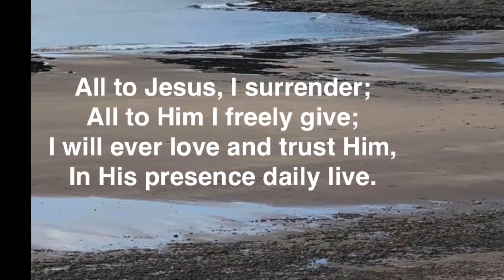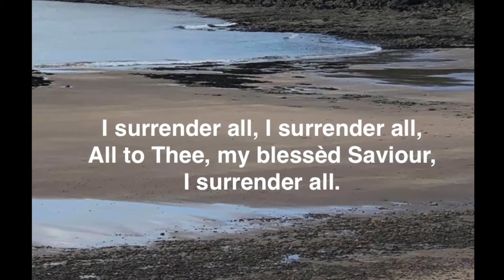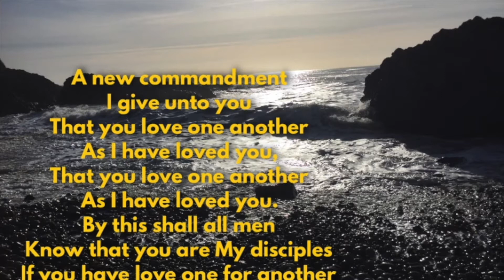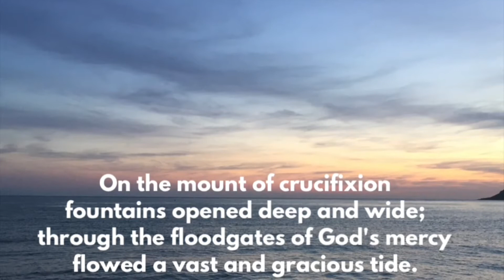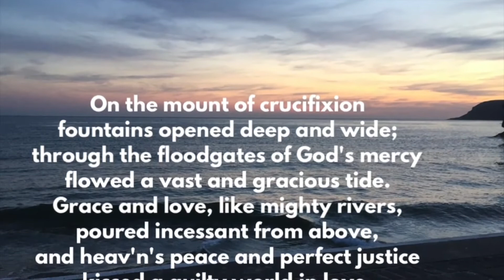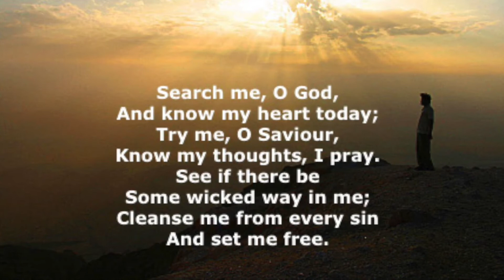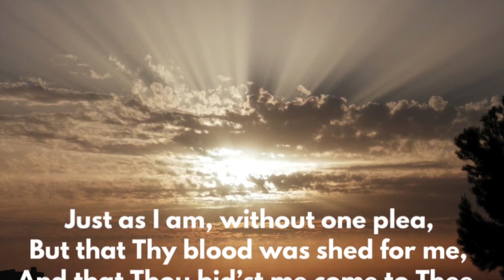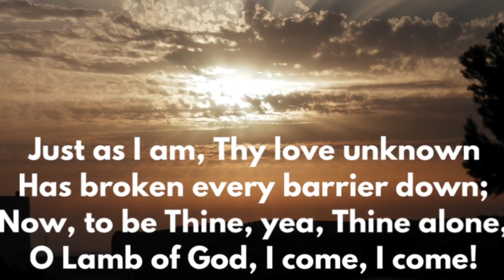24th January 2021 Week of Prayer for Christian unity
A service for the Week of Prayer for Christian Unity 2021